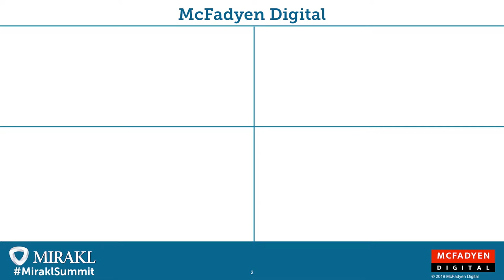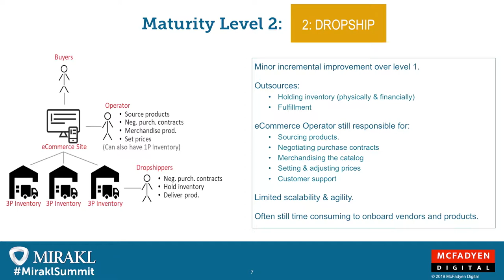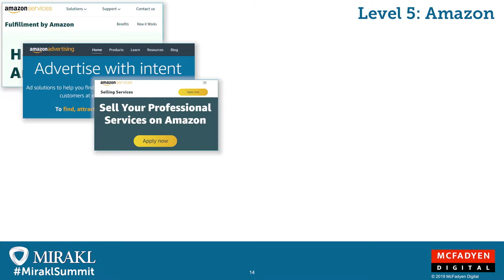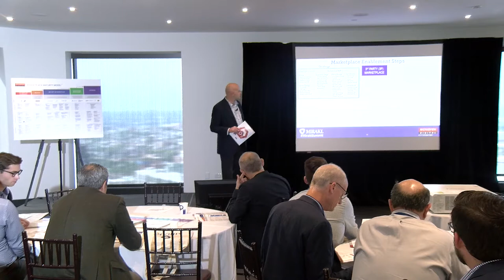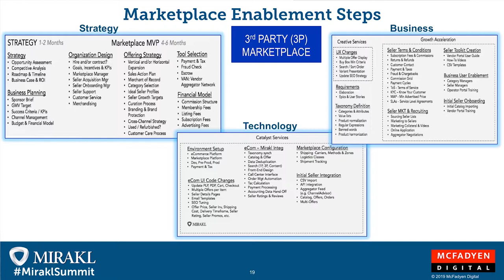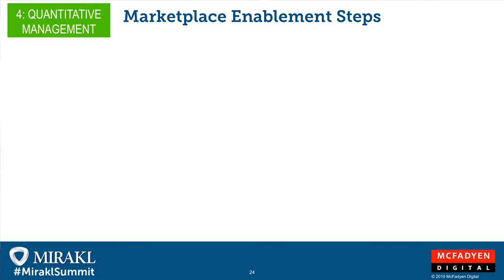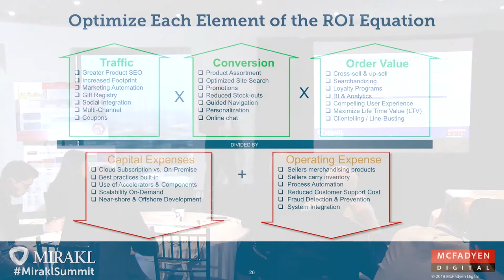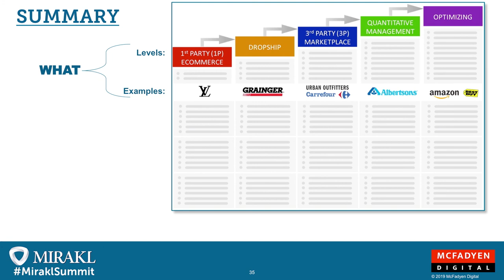Marketplace Maturity Model Master Class - Growing and Scaling Your Online Marketplace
This Master Class session explains how to launch and reliably mature an online marketplace business by following The Marketplace Maturity Model, a growth and scale model, developed by commerce agency McFadyen Digital. Tom McFadyen, founder and CEO of McFadyen Digital, delivers this Master Class at the Marketplace and Platform Summit 2019 by Mirakl in Boston, MA on July 11th  of 2019.